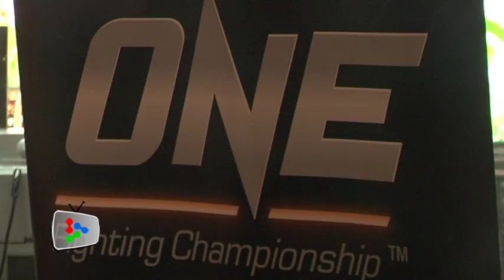ONE Fighting Championship returns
ONE Fighting Championship returns to Kuala Lumpur, Malaysia for another blockbuster event on 15 November 2013 at the historic Stadium Putra. Headlining the fight card is one of the most highly-anticipated inaugural ONE FC Welterweight World Championship title bout between Malaysia's Adam "Shogun" Shahir Kayoom and Japanese KO artist Nobutatsu Suzuki.